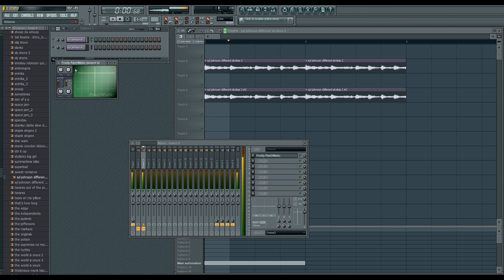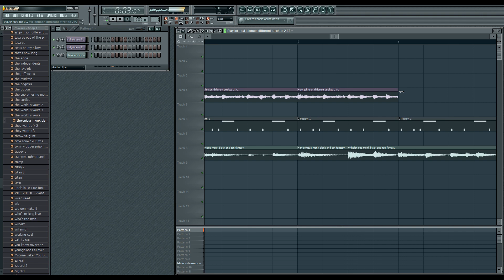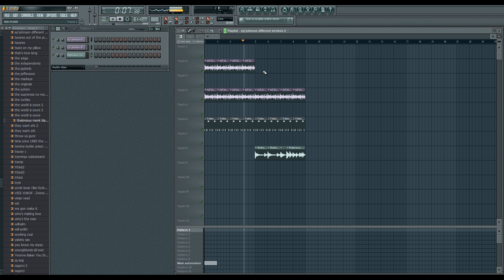FL Studio Tutorial: Wu-Tang Clan - Shame on a Ni**a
Samples
Horns and bass: Syl Johnson - Different Strokes
Piano: Thelonious Monk - Black and Tan Fantasy